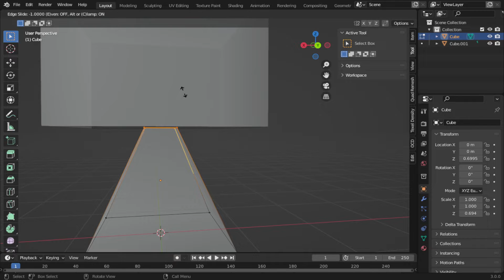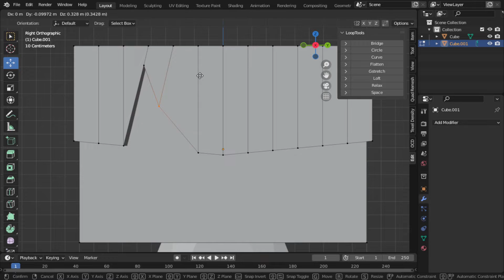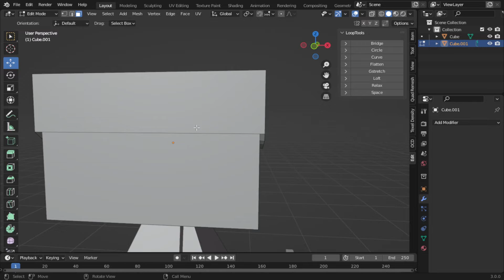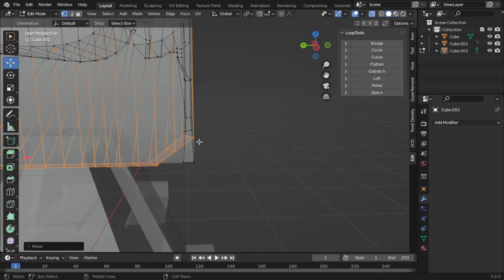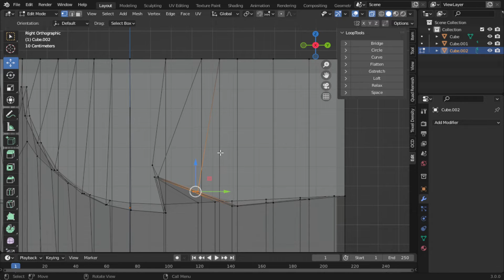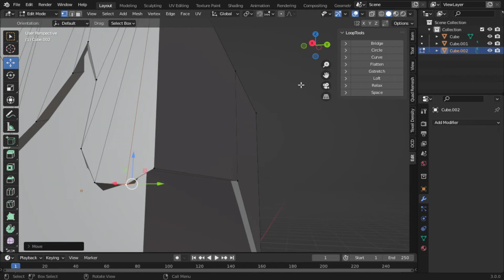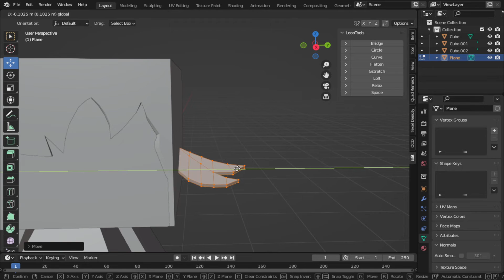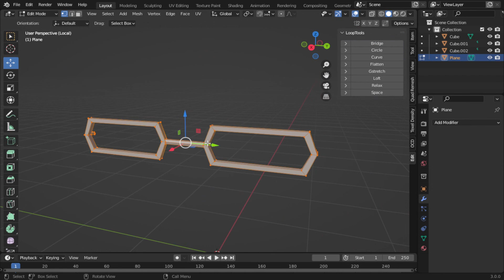_AIZE BLACK_ - Сube Barnaby Brooks Jr [Blender]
The OBS Studio program let me down, the coloring process is not recorded. Well, okay, the main thing is that the process was.

Programs: blender